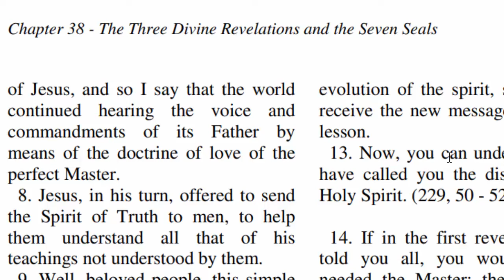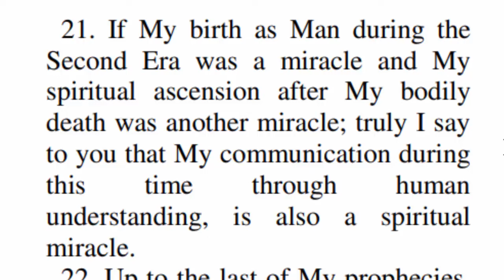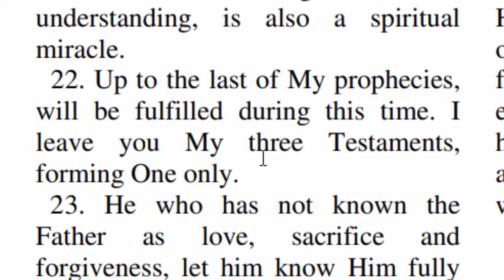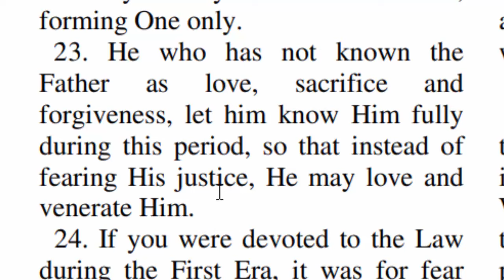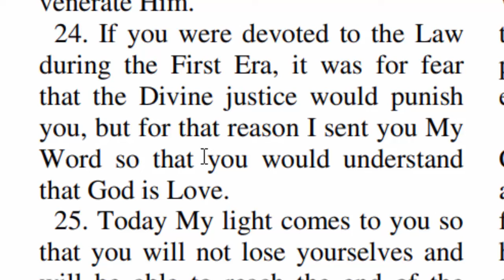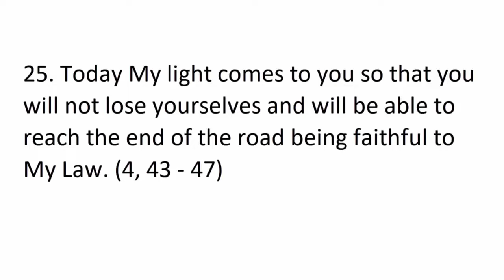The Bible Is Made Up Of Three Testaments. The Old, The New, And The Third Testament Of The Bible!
21. If My birth as Man during the Second Era was a miracle and My spiritual ascension after My bodily death was another miracle; truly I say to you that My communication during this time through human understanding, is also a spiritual miracle. 22. Up to the last of My prophecies, will be fulfilled during this time. I leave you My three Testaments, forming One only. 23. He who has not known the Father as love, sacrifice and forgiveness, let him know Him fully during this period, so that instead of fearing His justice, He may love and venerate Him. 24. If you were devoted to the Law during the First Era, it was for fear that the Divine justice would punish you, but for that reason I sent you My Word so that you would understand that God is Love. 25. Today My light comes to you so that you will not lose yourselves and will be able to reach the end of the road being faithful to My Law. (4, 43 - 47)